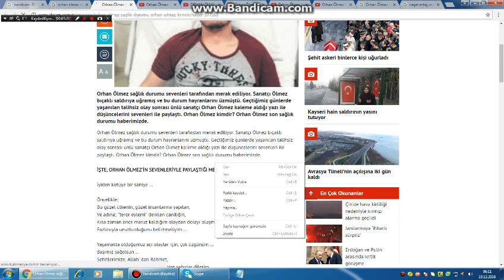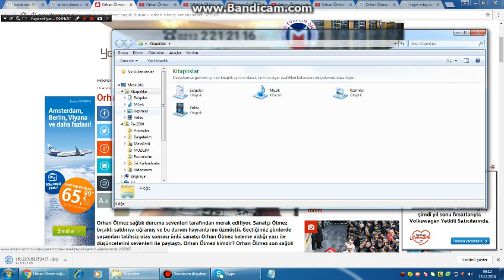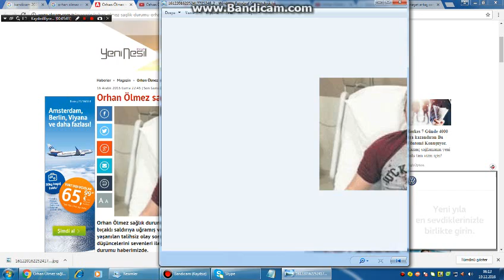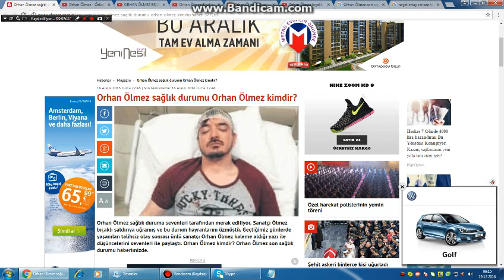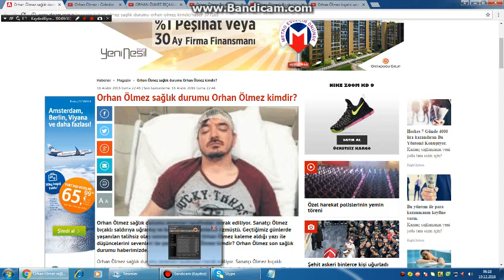orhan ölmez bıçak hastane